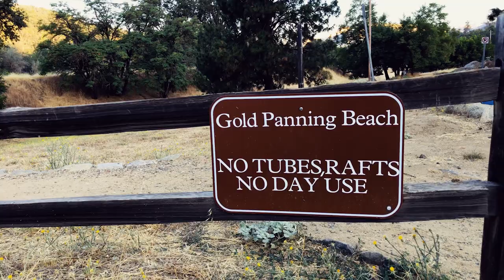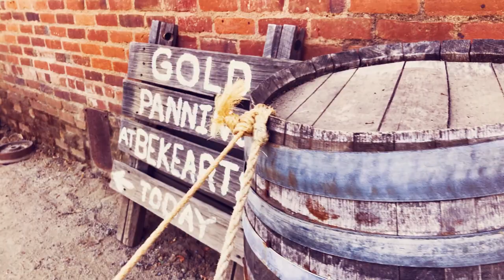Coloma, CA | Two Minute Tour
Take a tour of Coloma Ca and learn a little bit about what makes this historic Gold Rush town such an amazing place to explore. Filmed over a single day in August, The Coloma California Two Minute Tour was shot, edited and written by Aaron Robbins.